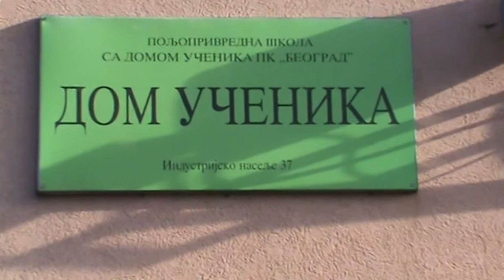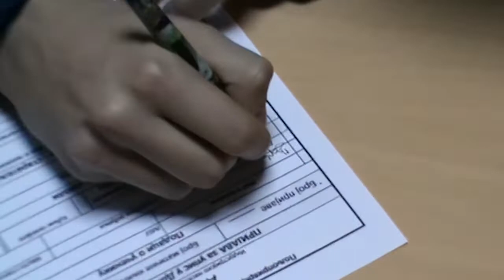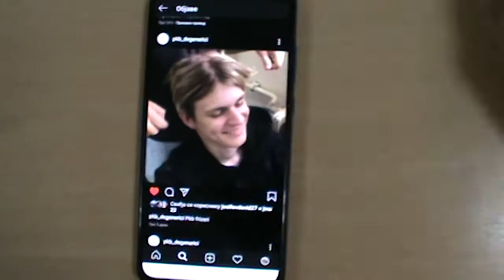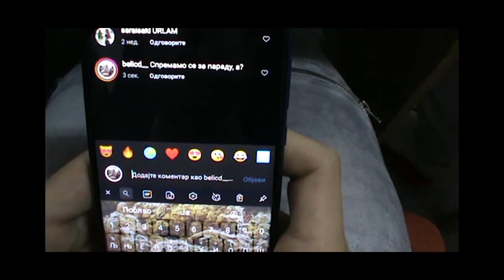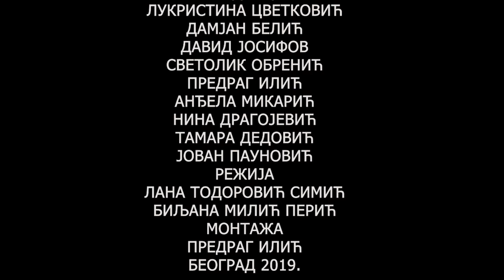SPOZNAJ SEBE, PRE NEGO ŠTO SUDIŠ DRUGIMA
Film je edukativnog karaktera, namenjen mladima u borbi protiv vršnjačkog nasilja, etiketiranja i diskriminacije.